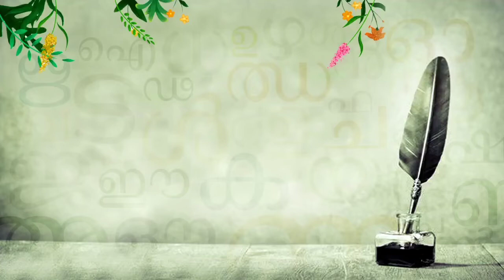കാവ്യോത്സവം | കവി പരിചയം | കട്ടക്കയത്തിൽ ചെറിയാൻ മാപ്പിള | ജ്യോതിബായ് പരിയാടത്ത് | PDPL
പാലക്കാട് ജില്ലാ പബ്ലിക് ലൈബ്രറിയുടെ ആഭിമുഖ്യത്തിൽ സംഘടിപ്പിക്കുന്ന 'കാവ്യോത്സവം - കവിതകളുടെ അവതരണം' പരിപാടിയുടെ ഇരുപതാം ദിനത്തിൽ (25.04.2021) 'കവി പരിചയം' സെഷനിൽ ജ്യോതിബായ് പരിയാടത്ത്, കട്ടക്കയത്തിൽ ചെറിയാൻ മാപ്പിളയെ പരിചയപ്പെടുത്തുന്നു.

ലൈബ്രറിയുടെ ഫേസ്‌ബുക്ക് പേജിലൂടെ 2020 ഡിസംബർ 13 മുതൽ എല്ലാ ഞായറാഴ്ച്ചയും രാത്രി ഏഴ് മണി മുതലാണ് കാവ്യോത്സവം അരങ്ങേറുന്നത്.